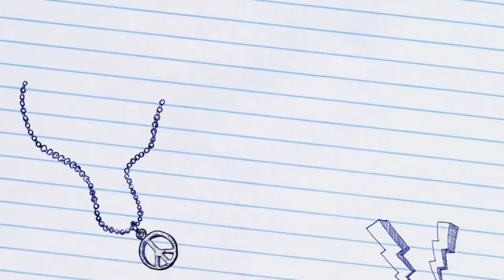TrainStation2🚆#950: 🥇 in Railroad Revolution 3rd Competition. Union double🥇🥇 too 🥳